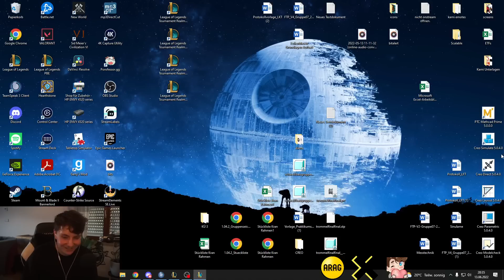Es war ja so ein BANGER | Spieltag 4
Wir sind einfach so gut und so schlecht gleichzeitig es ist crazy.

Dieses Video zu liken oder zu kommentieren verschafft die eine 10%  bessere Change auf den winning jungler in deinem nächsten Soloq Game.